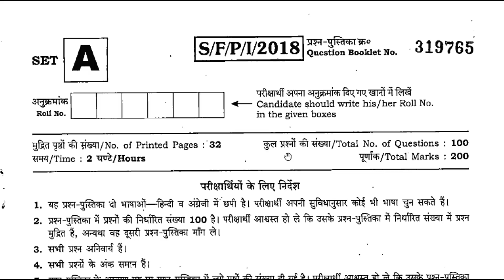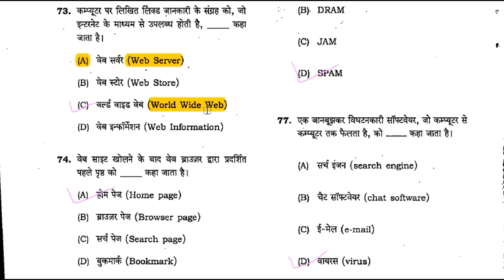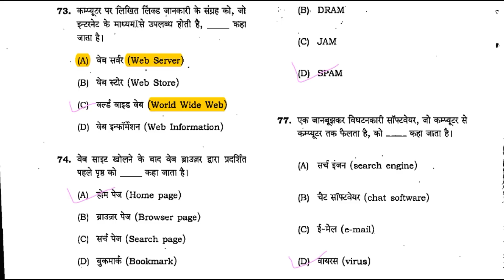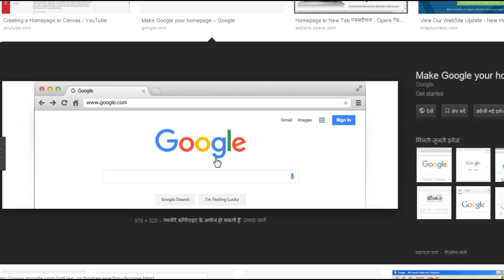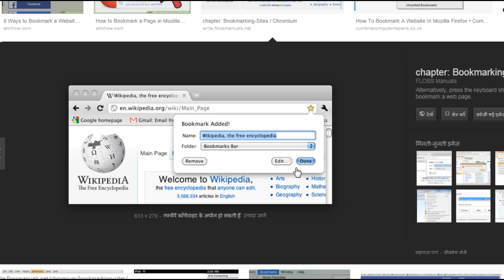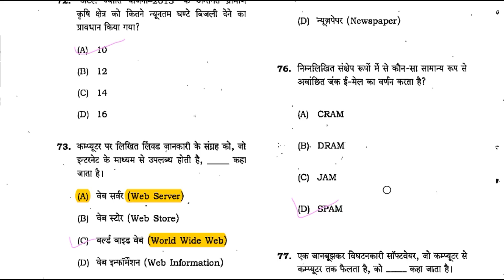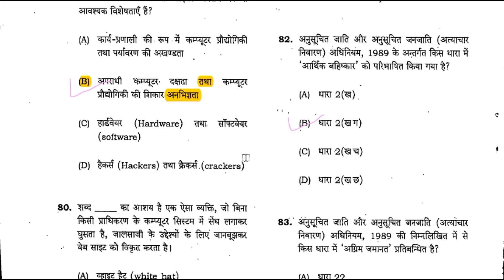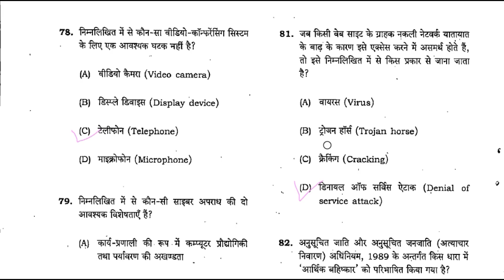ICT: Most Important Questions for UGC NET December 2018 K/A to PhD MPhil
Title:
About Me:
My self Dr. Venudhar Routiya, PhD and NET in Law, Assistant Professor in Law, Pt. Ravishankar Shukla University, Raipur (C.G.). I am govt. tutor of NET, UPSC, PSC Banking Civil Judge and Government Legal advisor.
About Video:
ICT: Most Important Questions for UGC NET December 2018 K/A to PhD MPhil. ICT: Most Important Questions for UGC NET December 2018 K/A to PhD MPhil. ICT: Most Important Questions for UGC NET December 2018 K/A to PhD MPhil.
1. PhD and MPhil की प्रवेश परीक्षा में बदलाव || UGC amended New Rule
2. केवल 5 रूपये PhD & MPhil का Admission Fees || Rs 414 में पूरा PhD
3. How much does a PhD Cost in India || BHU में कितनी फीस है? NET
4. कैसे लिखे नोट्स || How to write Notes || PhD MPhil NET JRF SET
5. PhD कितने साल का होता है ? MPhil NET JRF वालों को छूट मिलता है या
6. ये नियम लागू हो गया तो कभी नहीं कर सकेंगे PhD || MPhil NET JRF
7. मुझे अच्छा नहीं लगा ये सुनकर || चपरासी के भर्ती में 3740 PhD 28
8. New Rule of UGC : Asstt. Prof. बनने के पहले विशेष Training देने होंगे
8. What is the Research and how to do Research? || PhD MPhil NET
9. UGC NET December 2018 की बेहतरीन तैयारी के लिए IMP Tips ||
10. PG के बाद M.Phil करे या PhD || M.Phil डिग्री PhD से ज्यादा Powerful है
11. University में पढ़ाने के लिए 2021 से जरुरी नहीं होगा NET || Ph.D वाले
12. इस साल से NET के बिना नहीं ले सकेंगे M.Phil और Ph.D. में Admission
Appeal:
9.  UGC NET Dec 2018 : कई प्रश्नों का एक जवाब || बार बार पूछे जाते है ||
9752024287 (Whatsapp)